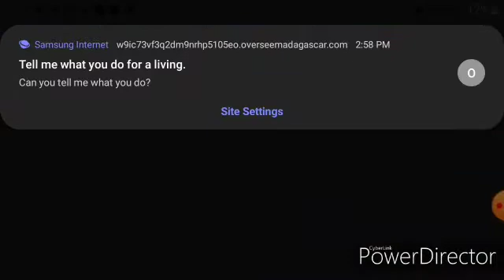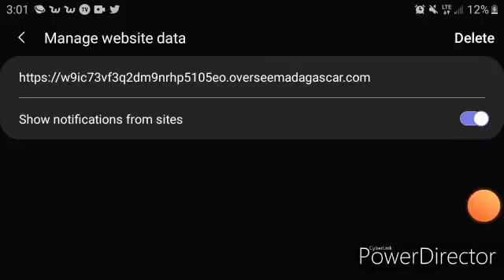Zombie Attack in roblox. Defeating the BOSS.